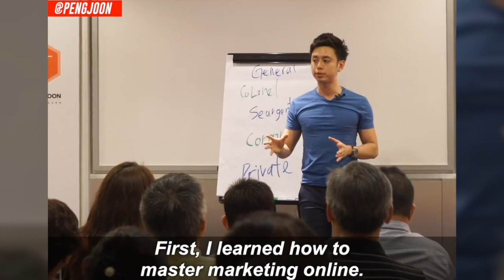Here's How You Earn More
The more you learn, the more you'll be able to earn. Mastering a skill or a set of skills will help you make that money that you're chasing after. Here's how it helped me. Like this video if you agree.